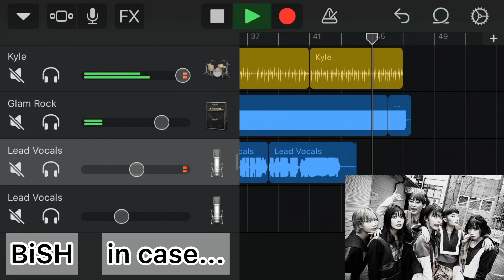【初心者】スマホアプリ/GarageBand/ガレージバンド /ドラム、ギター、ボーカル入れて音の調整してみた【BiSH/in case...】